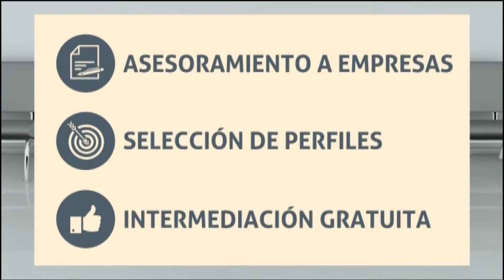La Tertulia 09/05/2016